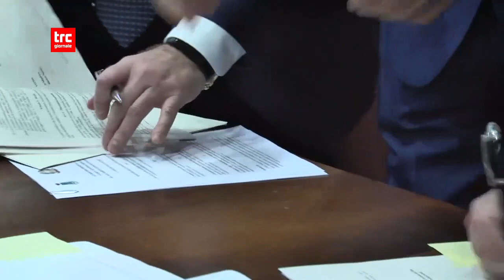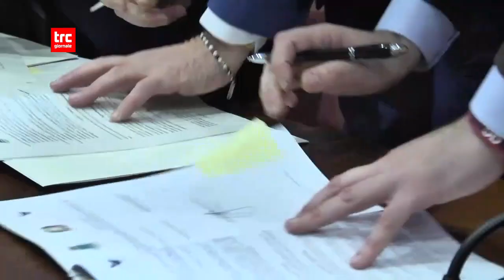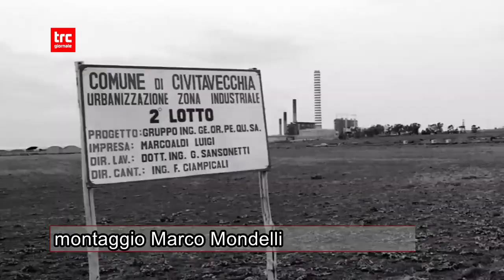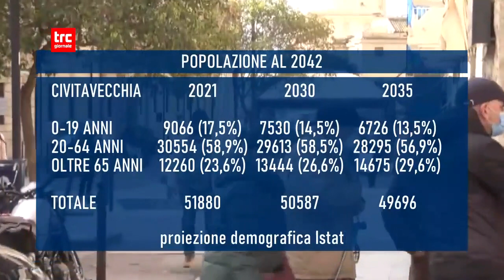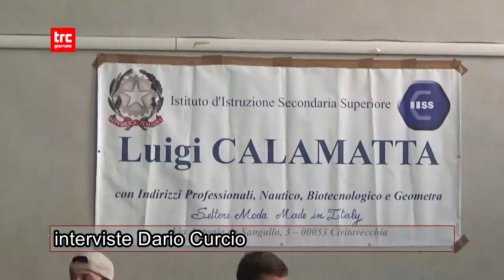TG SERA 14 NOVEMBRE 2023